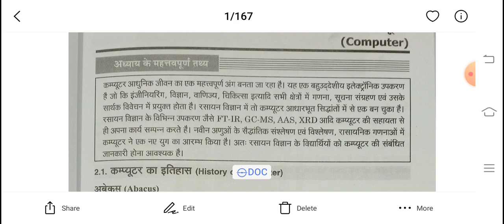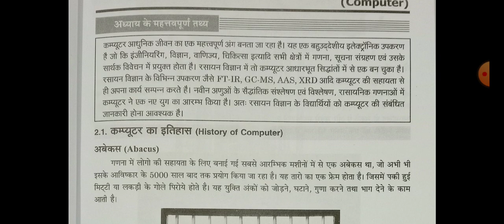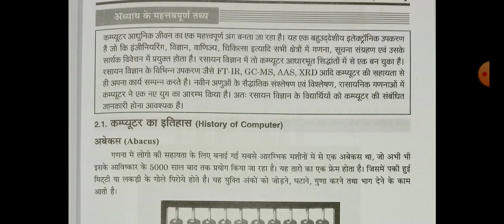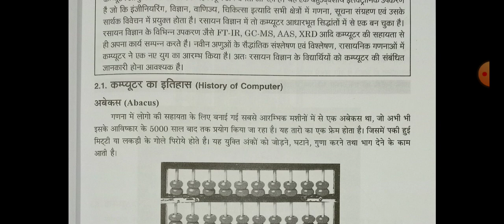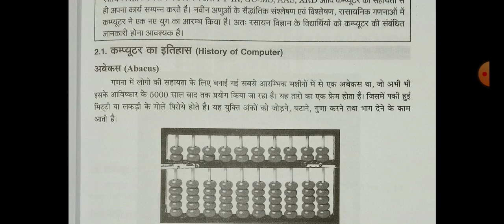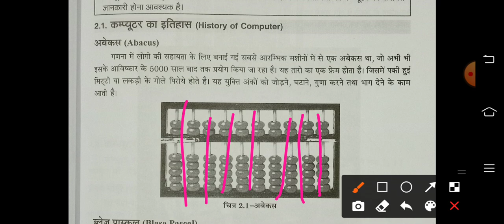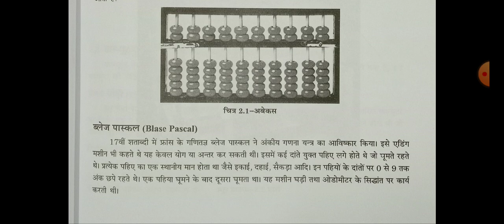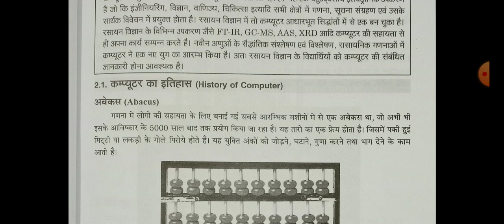History of Computer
BSc-I Physical Chemistry